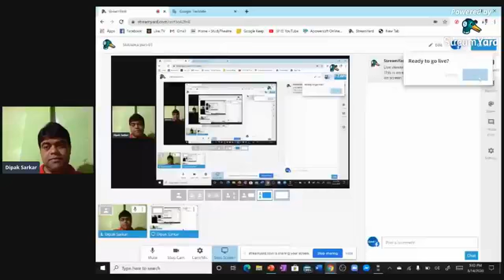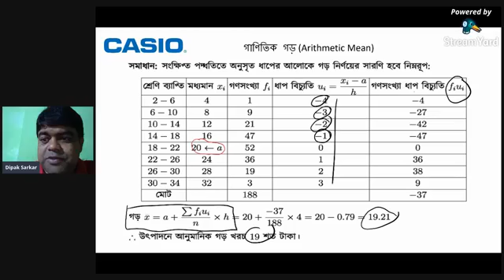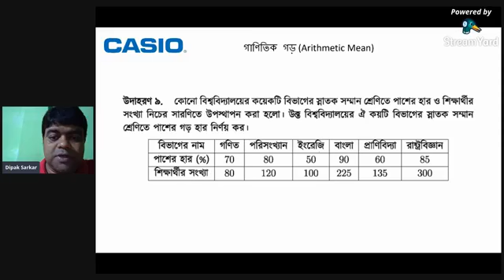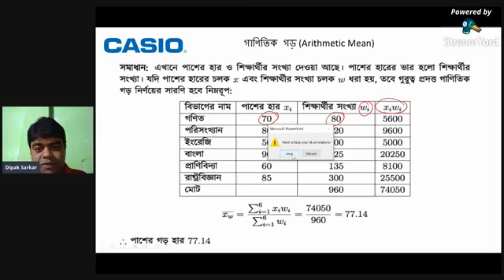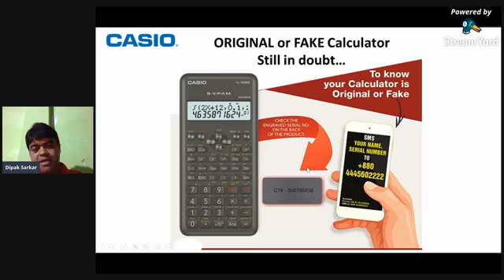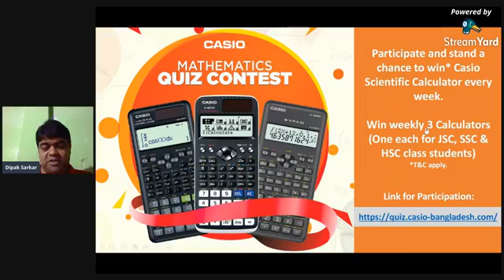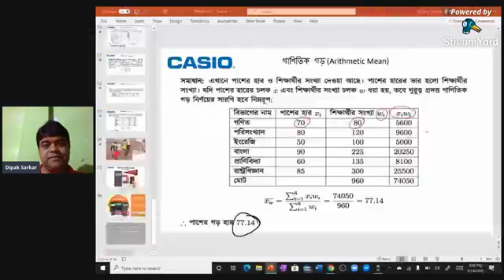10 Statistics Part 01 02